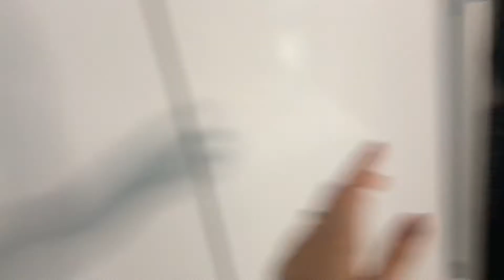TOUR COMPLETO PELO GUARDA ROUPA + ORGANIZAÇÃO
Oie meus amores, gravei pra vocês eu arrumando meu guarda roupa, coloquei tudo no seu devido lugar, aproveitei e  fiz o tour completo pelo guarda roupa e mostrei um pouco de como eu faço a organização nele.